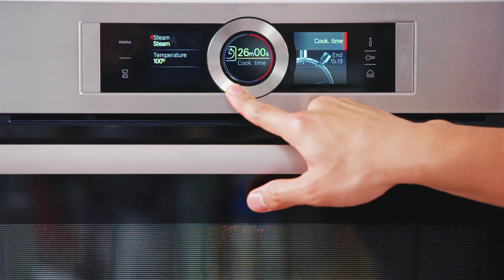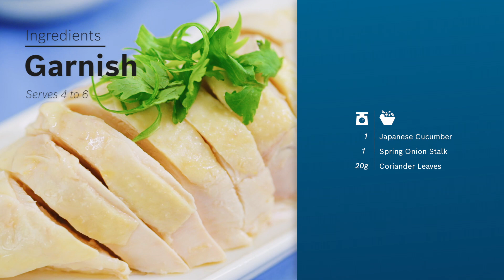Chicken Rice - Cooking with Bosch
Serve up a plate of fragrant chicken rice paired with three classic sauces. This well-loved hawker dish is sure to satisfy your comfort food cravings!

Ingredients

Chicken Rice
30ml Sesame Oil
100ml Vegetable Oil
600ml Chicken Stock
1 Large Chicken (about 1.2kg)
2 Lemongrass Stalks (the white stem)
2 Spring Onion Stalks
3 Pandan Leaves
50g Ginger
50g Shallots
120g Garlic
500g Jasmine Rice
1kg Ice Cubes
To Taste Salt
To Taste White Pepper

Chilli Sauce
½  Lime
1 Chilli Padi
5 Fresh Red Chillies
5g Ginger
10g Garlic
3 Tablespoons Chicken Poaching Liquid
To Taste Salt
To Taste Sugar

Soy and Sesame Sauce
1 Tablespoon Fried Garlic, Shallots and Ginger Mix from Rice
1 Tablespoon Oyster Sauce
1 Tablespoon Sesame Oil
2 Tablespoons Light Soy Sauce
3 Tablespoons Chicken Poaching Liquid

Ginger and Garlic Sauce
30g Garlic
50g Ginger
3 Tablespoons Sesame Oil
5 Tablespoons Chicken Poaching Liquid

Garnish
1 Sliced Japanese Cucumber
1 Sliced Spring Onion Stalk
20g Chopped Coriander Leaves